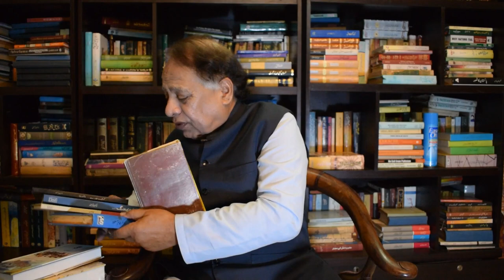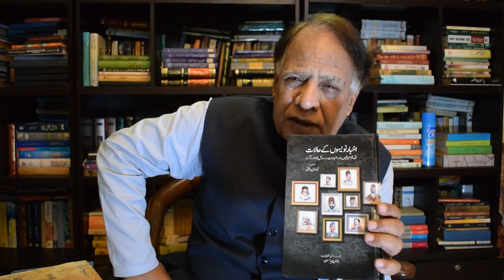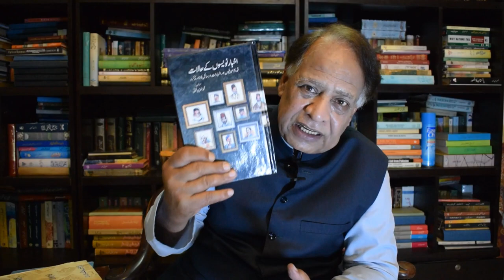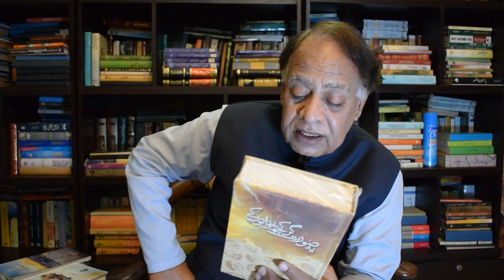Famous Urdu Columnist and 15+ Book Author - Dr Tahir Masood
ایک دن ڈاکٹر طاہر مسعود کے ساتھ ان کی ۱۵ سے زیادہ اردو ادبی کتابوں پر گفتگو-

A Day with Dr Tahir Masood for discussing his more than 15 published books.